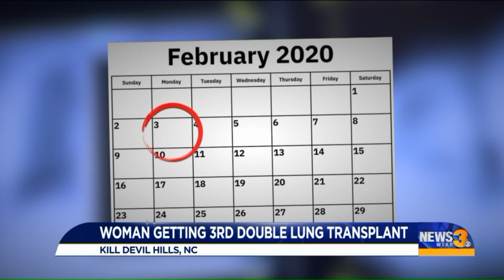Woman may get 3rd double lung transplant